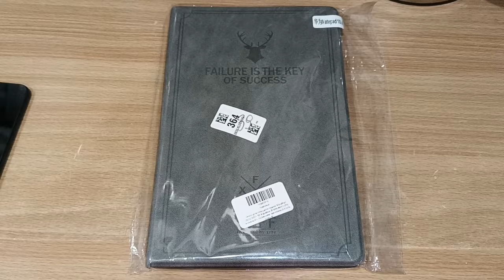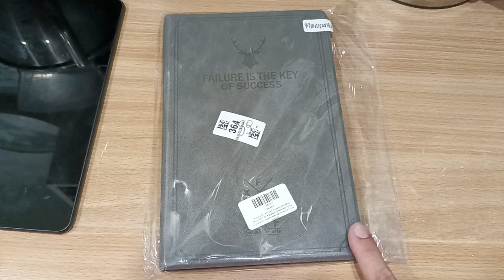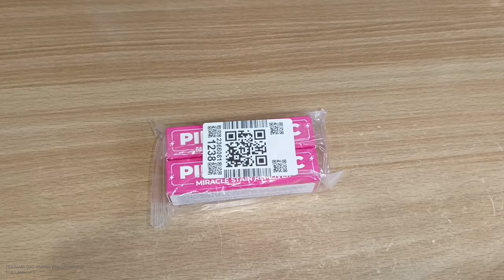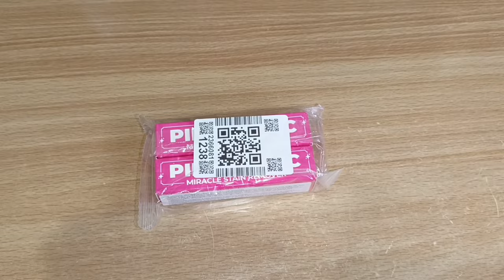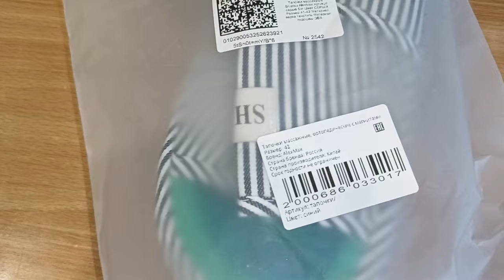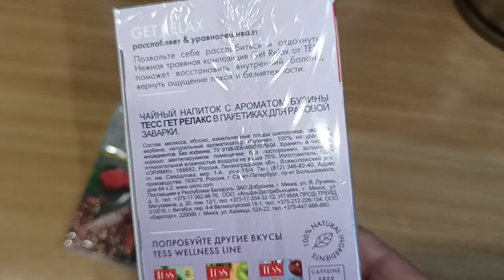КРУТЫЕ ПОКУПКИ ВАЙЛДБЕРРИЗ И ЯНДЕКС МАРКЕТ 🤩 ПОЛЕЗНЫЕ ЛАЙФХАКИ / С ЗАБОТОЙ О СЕБЕ 🤗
ВСЕМ ПРИВЕТ!!
В этом видео покажу удачные покупки на вайлдберис и Яндекс маркете. Интересные и бюджетные находки для здоровья, карандаш для выведения пятен Pink magic, массажные тапочки, травяные сборы и многое другое!

РЕКЛАМА ООО «ЛАЙМ» ИНН 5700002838 Erid=LjN8KLmGL